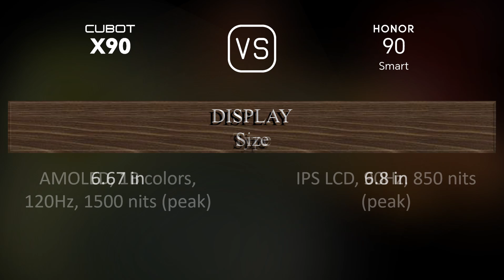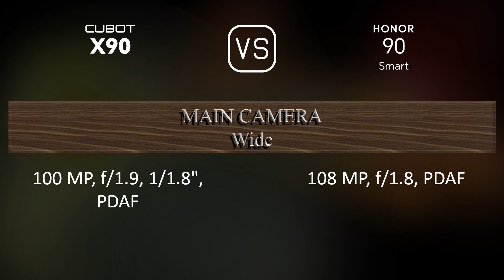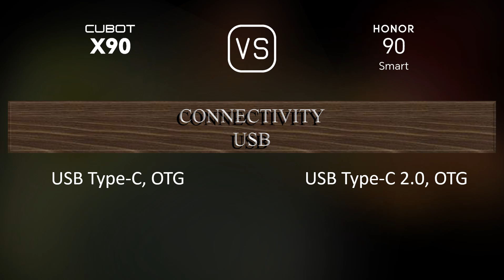Cubot X90 vs. Honor 90 Smart: A Comparison of Specifications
This video overviews the Cubot X90 and the Honor 90 Smart in a parallel comparison of specifications.

00:33 LAUNCH
00:41 NETWORK
00:44 BODY
00:55 DISPLAY
01:06 PLATFORM
01:20 STORAGE
01:27 MAIN CAMERA
01:49 SELFIE CAMERA
01:59 SOUND
02:10 CONNECTIVITY
02:35 BATTERY
02:53 MISC